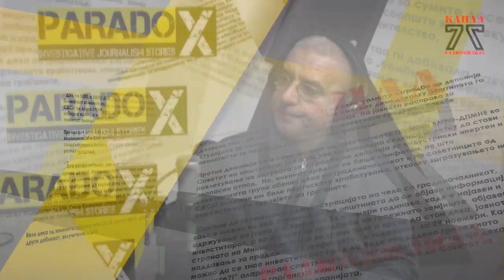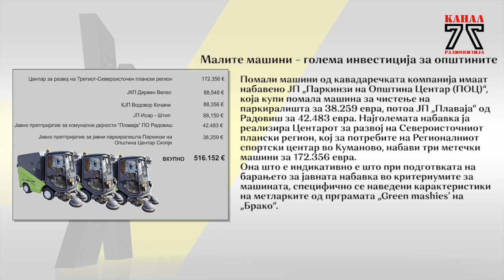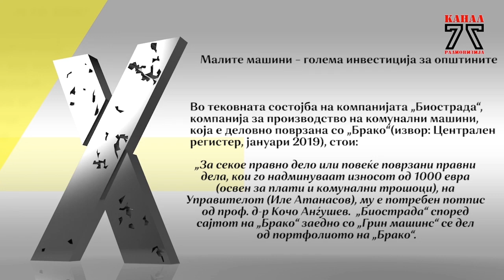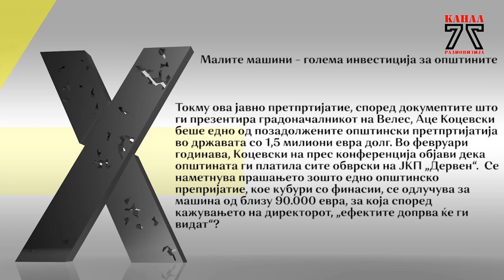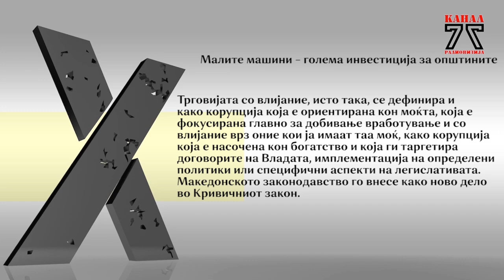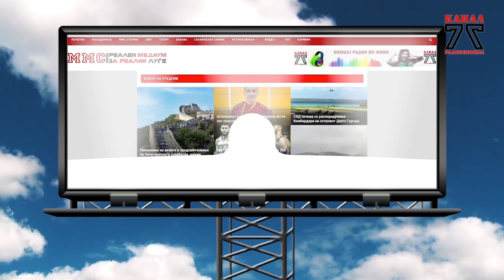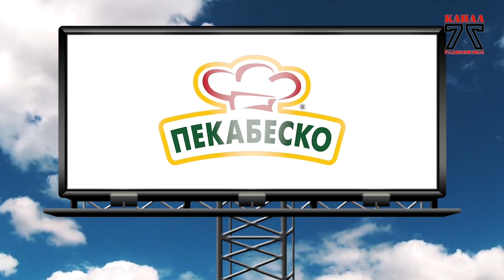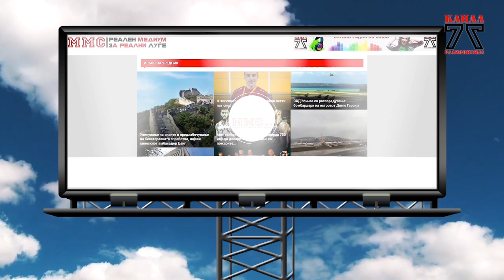Стадион на Канал 77 - 04 04 2020